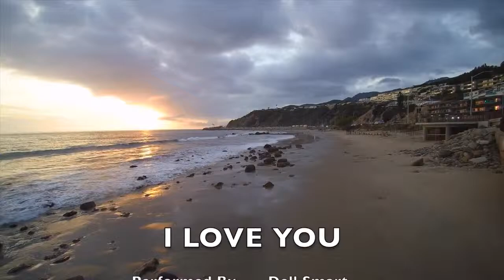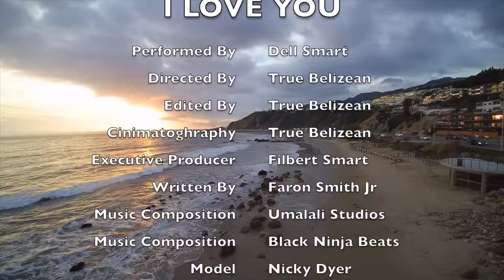Dell Smart I Love You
(Belizean Brukdown/Soca)